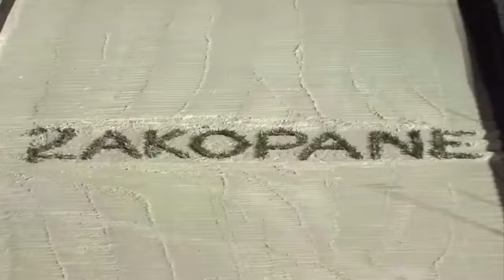Gumisie - Skoki Narciarskie | CZOŁÓWKA | ► HD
Wszyscy kochają Skoki Narciarskie i wszyscy kochają Gumisie. Hmm... a gdyby tak połączyć jedno i drugie?

Wielkie podziękowania dla mojego kolegi Łukasza, który podsunął mi genialny pomysł stworzenia przeróbki czołówki Gumisiów :D

Zapraszam do obejrzenia przeróbki czołówki popularnej niegdyś bajki pod tytułem ,,Gumisie'' ;)

Materiał idealny na otarcie łez dla zawiedzionych kibiców po dzisiejszym konkursie drużynowym w Lahti :)